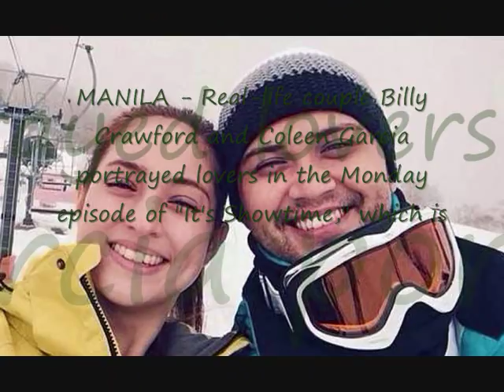Billy and Coleen's kissing scene [emm movie]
MANILA - Real-life couple Billy Crawford and Coleen Garcia portrayed lovers in the Monday episode of "It's Showtime," which is airing for the week dramatizations of the life stories of its past contestants.

Crawford took on the role of John Raspado, champion of the noontime show's "I Am Pogay" segment, while Garcia played Diana, Raspado's girlfriend of three years from whom he eventually separates.

Billy Joe Crawford (born May 16, 1982) is a Filipino-American singer, songwriter, actor and TV host.

He is currently a talent of ABS-CBN, appearing as one of the hosts of It's Showtime.

Crawford has lived in New York City and Paris for 30 years and for one year in London. He also lived in Los Angeles in 2007. In 2008, he went to Manila to host Pinoy Dream Academy Überture. He was also the host of Miss Earth 2008. Crawford is multilingual; his first language is Tagalog, his second is English and he is conversational in French

billy crawford and coleen photo are very sweet
billy adventure time.with coleen
billy crawford have a instagram
and hes a car collection.
billy is nice all songs.
billy vhong dance  showtime